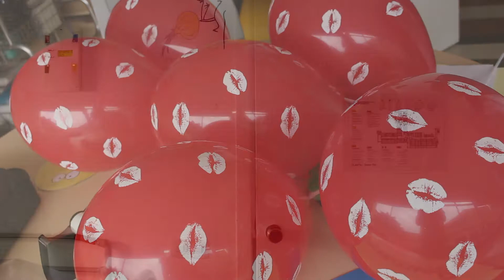Dia del Nen Hospitalitzat al Trueta 2017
Amb motiu del Dia Nacional del Nen Hospitalitzat, que es celebra el 13 de maig, l’Hospital Trueta ha preparat aquest vídeo amb la col•laboració dels infants ingressats, de les seves famílies i dels professionals del centre, on volem mostrar els valors positius que treballem dia a dia amb ells.